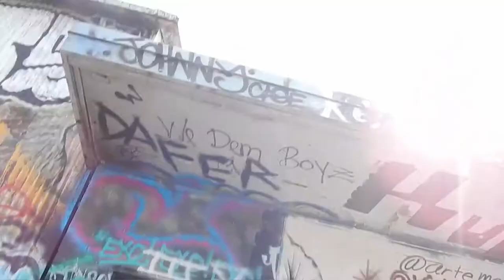Official Music Video for “No Empty Stomachs” feat- Fire Ant Flamz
The official video for No Empty Stomachs
Featuring- Fire Ant Flamz

Produced by :
DJ XJN of Three Fourteen Beats Productions

Video Production & Edited By :
N8 Dawg Direct

Youtube- DJ Big Suede -Big Suede

Youtube Podcast : Errbody Gone See It Live Podcast - YouTube